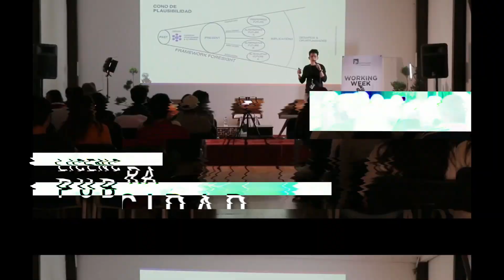Conoce la licenciatura en Publicidad / Universidad de la Comunicación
Te invitamos a conocer la licenciatura en Publicidad de la Universidad de la Comunicación
¡Inscripciones abiertas!